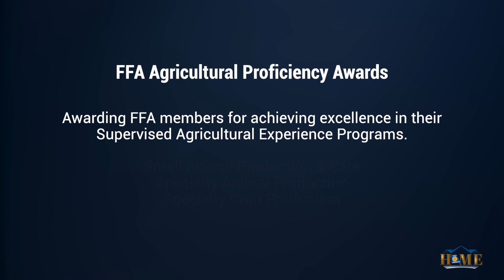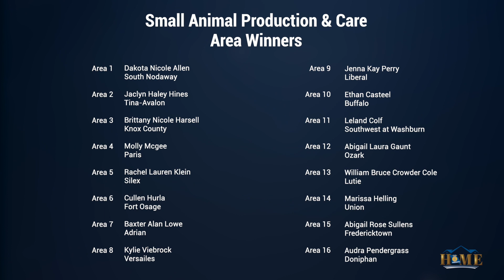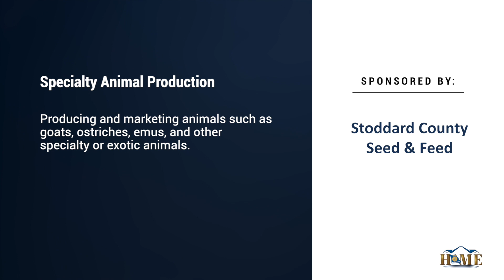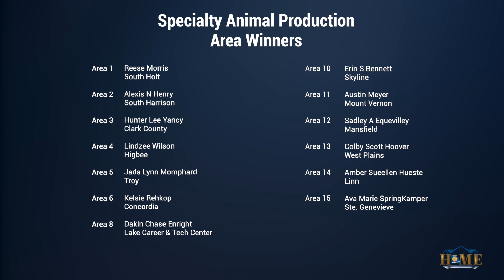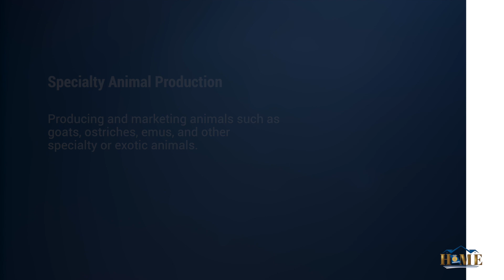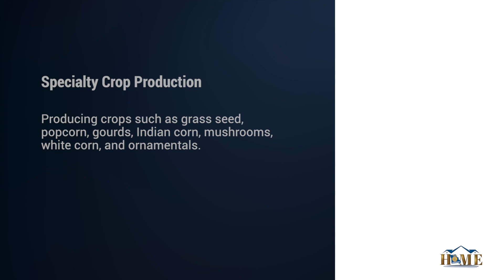Day 3, Video 6 — Small Animal Production & Care, Specialty Animal Prod., Specialty Crop Production